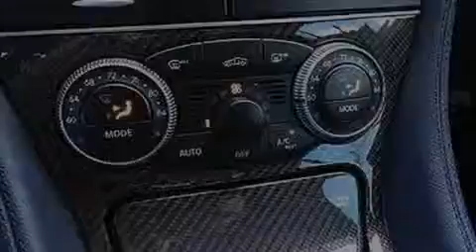2009 Mercedes-Benz SL 63 AMG 6.3L V8 PREMIUM 1 DISTRONIC Dal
We've been honored to serve the Dallas TX area , we promise that your experience at our dealership will exceed your expectations ! Year : 2009 Make : Mercedes-Benz Model : SL Engine : 6.3L DOHC SMPI Naturally-Aspirated 32-Valve V8 AMG Engine Trans . : Automatic Exterior : White Miles : 16,886 Interior : Black Stock : 4746 Texas Import Sales 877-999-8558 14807 Venture Drive Dallas , TX 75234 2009 Mercedes-Benz SL 63 AMG,6.3L V8,PREMIUM 1,DISTRONIC Dallas TX